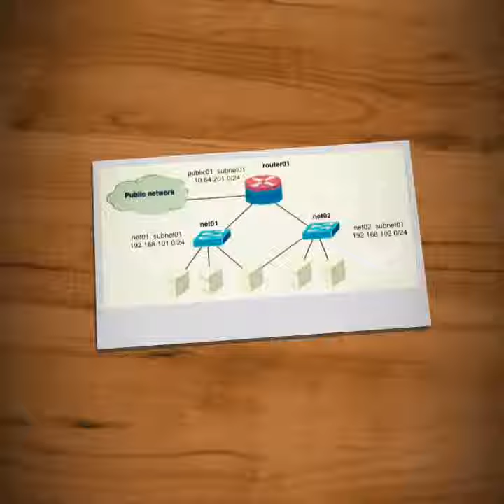CCNA | Router-Very Easy Method to Study | Layer-3 devices | Router Information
Definition
router
Posted by: Margaret Rouse
WhatIs.com
Contributor(s): Jessica Scarpati

In packet-switched networks such as the internet, a router is a device or, in some cases, software on a computer, that determines the best way for a packet to be forwarded to its destination.

Quickly cut through the hype! In this exclusive 28-page guide, we provide an overview of essential network monitoring features, advice on building your business case and selecting the best monitoring tool for your network. Plus, see 4 popular network management and monitoring tools from CA, HP, and LANDesk to help you make your decision.

A router connects networks. Based on its current understanding of the state of the network it is connected to, a router acts as a dispatcher as it decides which way to send each information packet. A router is located at any gateway (where one network meets another), including each point-of-presence on the internet. A router is often included as part of a network switch.
How does a router work?

A router may create or maintain a table of the available routes and their conditions and use this information along with distance and cost algorithms to determine the best route for a given packet. Typically, a packet may travel through a number of network points with routers before arriving at its destination. Routing is a function associated with the network layer (Layer 3) in the standard model of network programming, the Open Systems Interconnection (OSI) model. A Layer 3 switch is a switch that can perform routing functions.